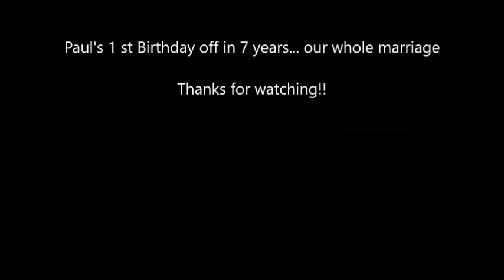Paul's bday Cabin in the woods